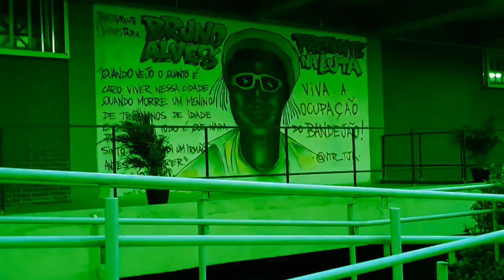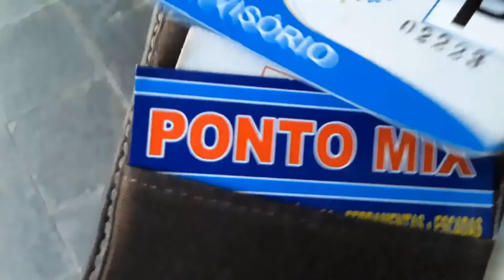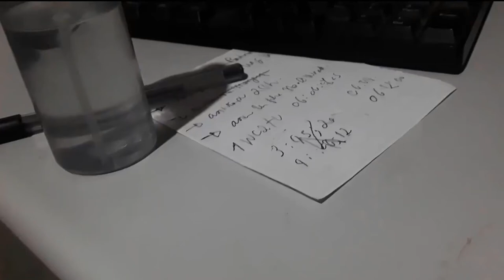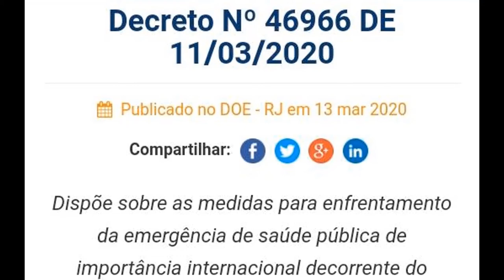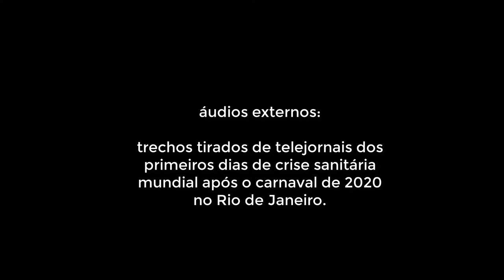A Caverna de João parte 1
Sinopse para o filme:

Arthur é um cineasta independente que é pego de surpresa pela pandemia do covid-19 logo após o carnaval de 2020 no Rio de Janeiro. Desempregado e sem grana, seus dias de isolamento social são repletos de memória (do passado) e novas reflexões (no presente). Com o passar dos dias ele cria João, uma entidade que emerge dos campos de sua mente para ajudá-lo na sua saúde mental. Será que João vai mesmo contribuir para a saúde de Artur?

Ficha técnica.
Direção, Roteiro e edição: JC Anjos
Personagem:
João e voz em off – JC Anjos.
Trilha:
“Catedral” mixer por jc anjos
“Viajante do tempo” musica por Mário Oliver
Citações:
Trechos de telejornais dos primeiros dias após o carnaval de 2020.
Leituras do manifesto de Antonin Artaud, O teatro da Crueldade.